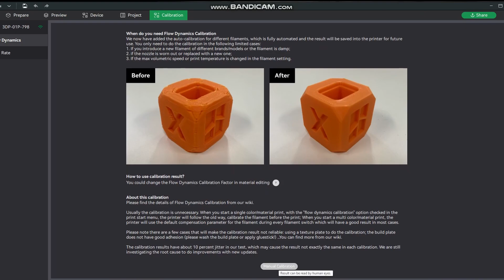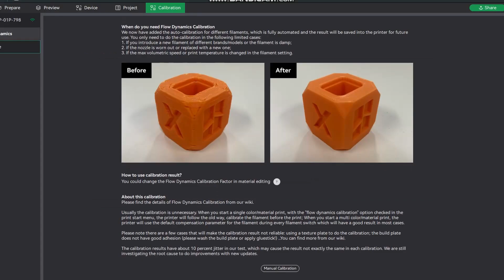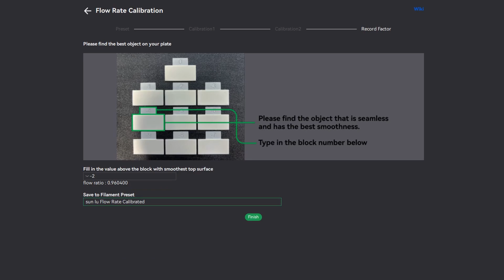Get the MOST from any filament in Bambu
A quick walk through of how to calibrate any filament for your Bambu printer in the Bambu slicer

They don't cost you more but help the channel.

3d printingbambu labbambu lab p1pBambu p1pbambu lab p1sbambu lab 3d printerBambu p1sbambu lab x1 carbonBambu x1cbambu studio slicerbambu studio tutorial